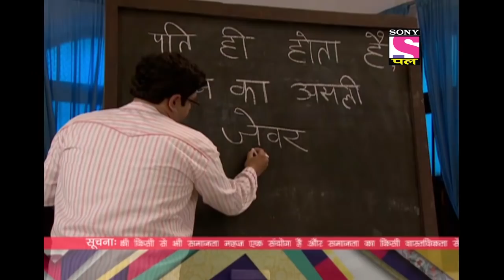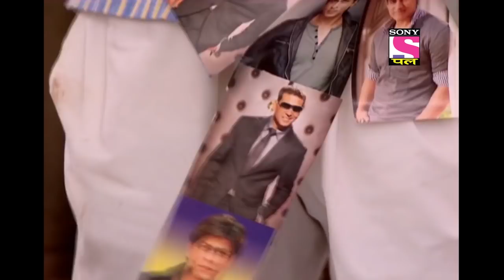Precious Gift For Koel | Chidiya Ghar - Ep 439 | Full Episode | 3 May 2022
Episode 439 - Precious Gift For Koel
Gaumukh comes up with yet another meaningful preface which was related to the wife and Husband's relationship. Ghotak buys an expensive gift for Koel and also fulfills her ultimate wish. Will Ghotak land in deep trouble?

Show Name – Chidiya Ghar
Star Cast –  Rajendra Gupta, Paresh Ganatra, Shilpa Shinde
Episodes No - 439
Produced By -  Ashwni Dhir

About Chidiya Ghar:
It's a known fact that humans evolved from apes, but haven't we all exhibited one particular trait which can more or less be associated with another animal. Retired principal Kesari Narayan may have known this when he named his house Chidiya Ghar as an homage to his beloved wife Chidiya Narayan. Apart from Kesari Narayan, Chidiya Ghar is home to his two sons, Gomukh and Ghotak, and their wives, Mayuri and Koel, grandchildren Gillum and Gaj, daughter Maina and Son law Tota. Strange as the names may sound, it is even more baffling as we come to know that these individuals actually exemplify the animals they are named after. Watch these totally hilarious characters evolve with each passing day in this utterly enjoyable show.